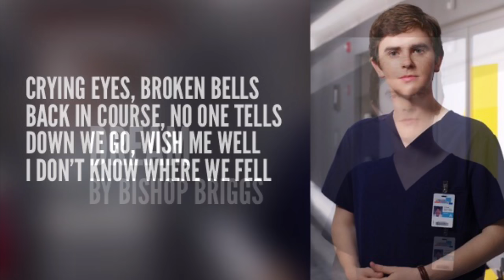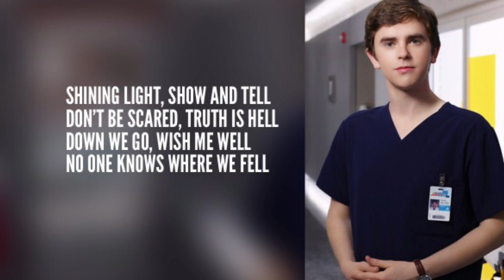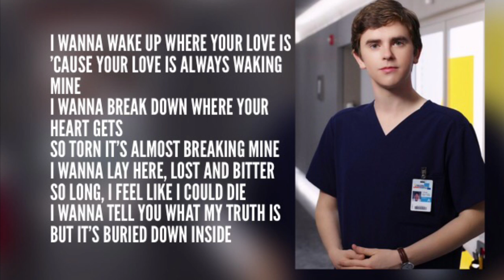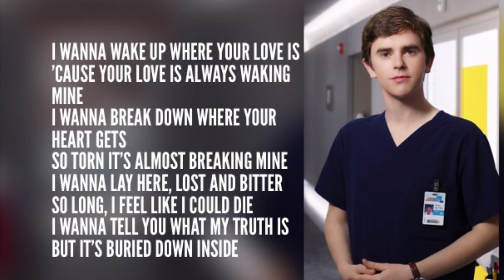Dream / Bishop Briggs - The Good Doctor S2E1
OST from The Good Doctor Season 2